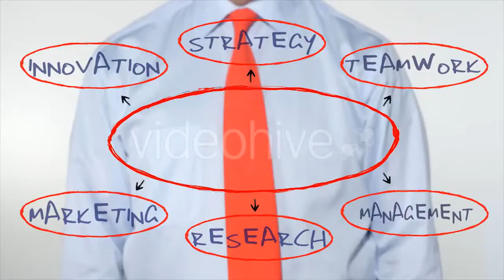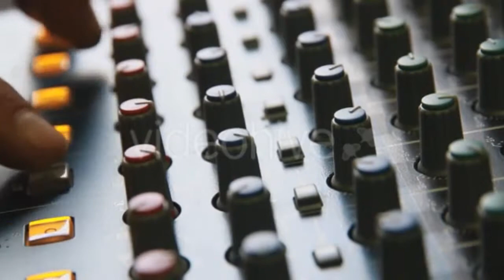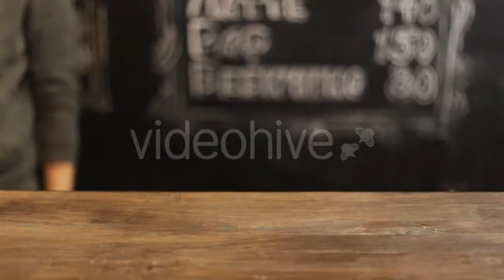Workers Prepackages Tea Into a - (industrial) Stock Footage | Mega Pack +40 items